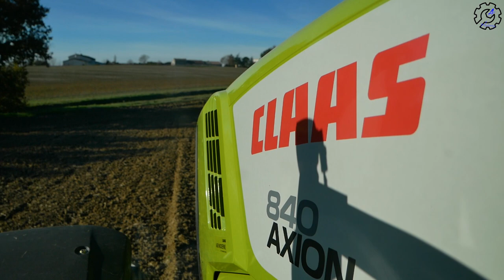🇫🇷 PRÉPARATION DES TERRES EN FRANCE WITH 3x CLAAS & 3x ROTOBECHE😍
Aujourd'hui on se retrouve chez l'entreprise eta Blanc pour ce chantier de rotobechage sur une parcelles d'environ 15 ha dans les plaines du lauragais a coté de Castelnaudary, on y retrouve trois claas (un axion 840 , un arion 650 , un arion 620 )suivit de rotobeche d'une largeur de 3.5 mètres le chantier se déroule a petite allure 2.5 km/h quoi de mieux pour rapporter de magnifique images de ce chantier pas très commun;

Bon Visionnage ! Partager à vos amis!!!

CLAAS ROTOBECHE